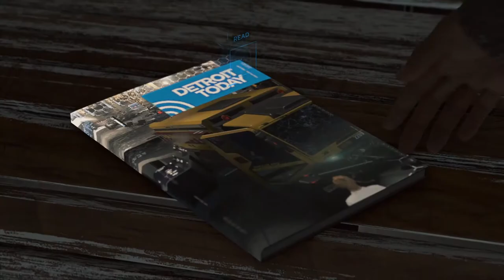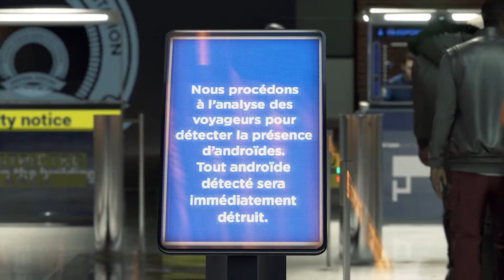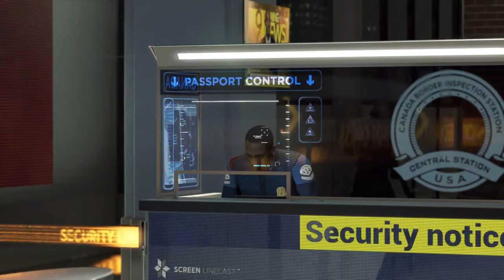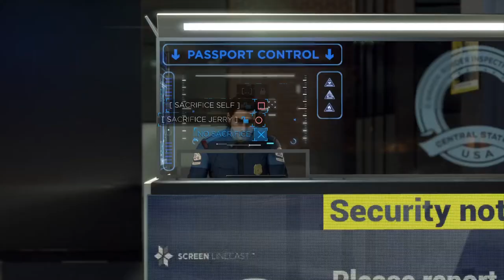COma Plays: Detroit: Become Human | Part 24: Unfortunate setbacks